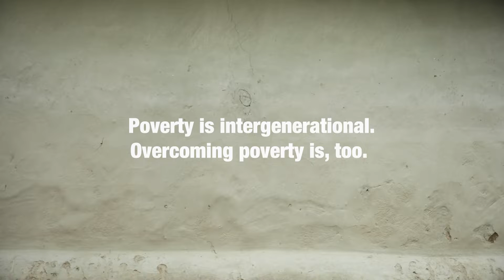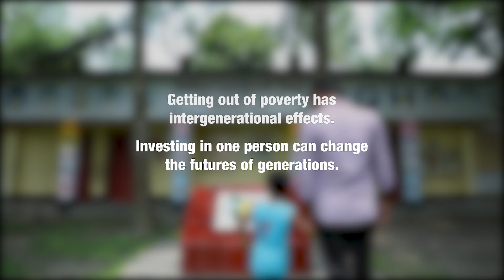Lighting the futures of generations: Alo Rani, from Bangladesh | BRAC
Poverty can be overcome, and the benefits last for generations. Alo Rani (‘light queen’ in Bangla) overcame poverty 18 years ago. Her children and grandchildren continue to shine, generations later: Video link

BRAC’s Ultra-Poor Graduation programme has supported over 14 million people across the world like Alo Rani to overcome poverty.

BRAC’s work in ending poverty in Bangladesh is supported by its strategic partners the Australian government and Global Affairs Canada.